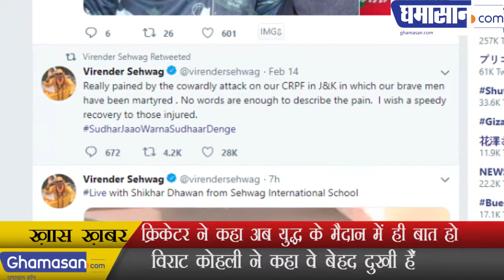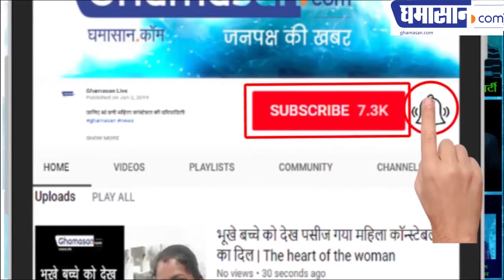Pulwama (J&K) Attack: Cricketer ने कहा अब युद्ध के मैदान में ही बात हो